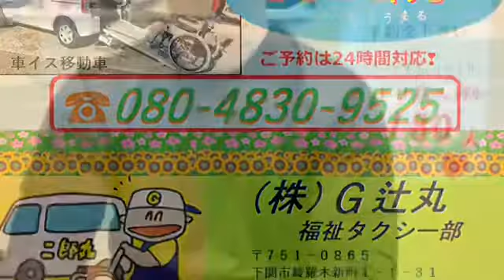【飲食店経営blog】必ず生き抜く